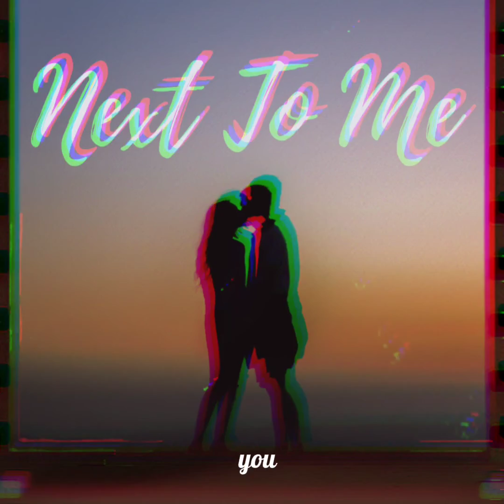Azrael AO1 - Next To Me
February is the month of love! Let's celebrate with a straight banger!